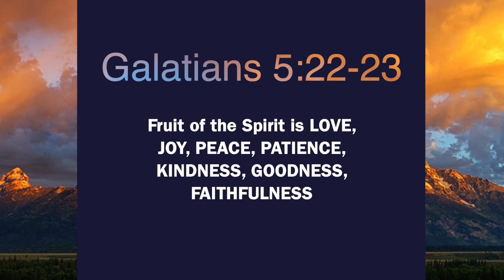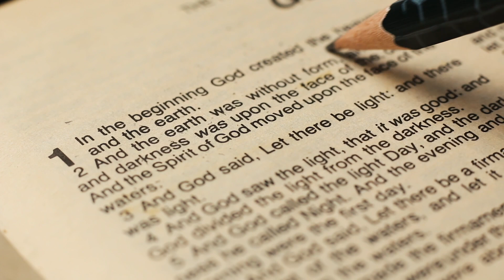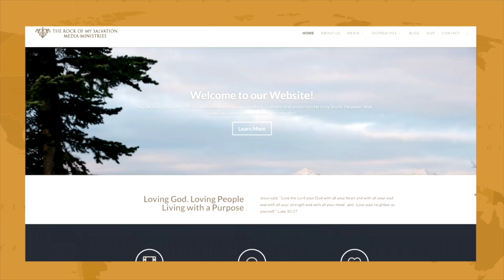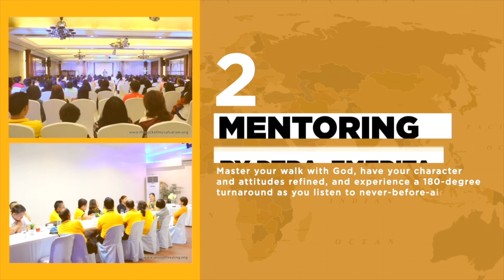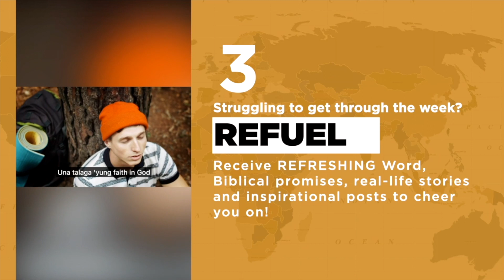The Passion of the Cross Part 2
“Let your light shine before men, that they may see your good deeds and glorify your Father in heaven.” ✨  Matthew 5:16

“This is to My Father's glory, that you bear much fruit, proving yourselves to be My disciples.” John 15:8